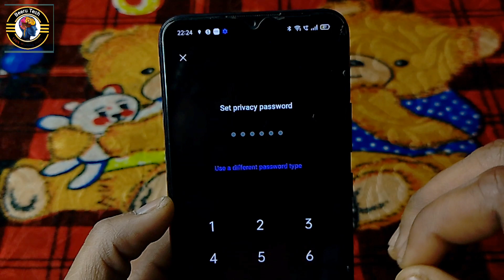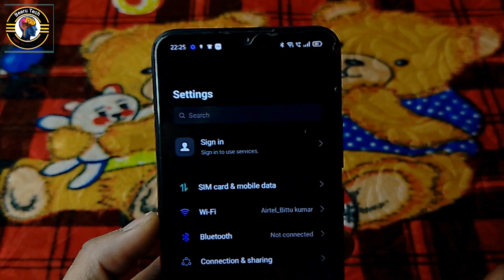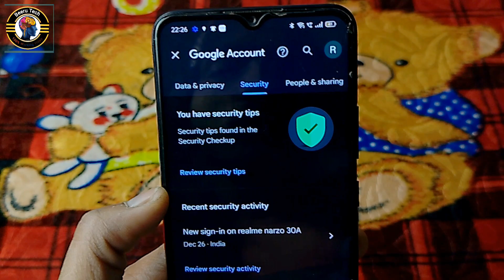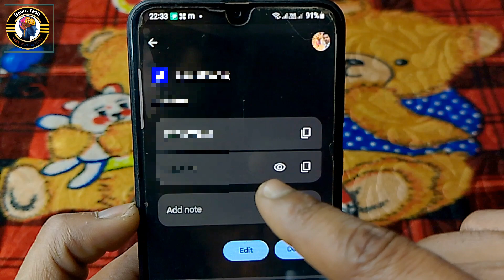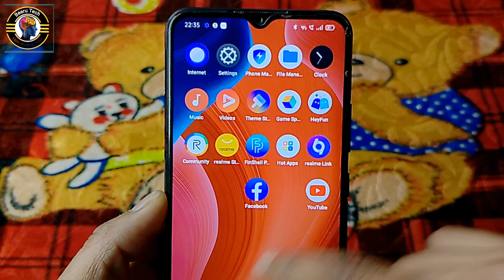😥 former teacher name | former teacher name privacy password | former teacher name oppo teacher name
Hello,
Doston aaj ke is video mein humne aapko bataya ki agar aap bhi teacher name pata karna chah rahe hain to lekin aapko nahin pata ki teacher name aapka kahan per dekhne ko milega to aaj ki is video mein Maine live pro aapko bataya hai teacher name kya hai aur kahan per dekhne ko milega is video mein video pasand aaye to video ko like, share and subscribe karna na bhuliyega

Teacher name kaise pata kare | teacher name bhul gaye to kya kare | former teacher name Teacher name

😥 Teacher Name Pata Kaise Kare | Former’s Teacher Name Kaise Dekhe | Privacy Password Teacher Name

⏩Relted Tag:-

1. mobile me former teacher name kaise pata kare
2. forget password me former teacher name kaise pata kare
3. teacher name kaise pata kare oppo
4. aap lock me former teacher name kaise pata kare
5. former teacher name for privacy password
6. teacher name kaise pata kare realme
7. how to know former teacher name
8. how to know former teacher name in oneplus
9. private safe me teacher name kaise pata kare
10. teacher name kaise pata kare oppo
11. teacher name kaise pata kare oneplus
12. former teacher name oppo kaise pata kare
13. former teacher name privacy password kaise pata kare
14. phone ka teacher name kaise pata kare
15. teacher name kaise pata kare realme
16. former teacher name realme
17. how to find former teacher name in phone
18. how to find former teacher name
19. how to know your teacher name
20. teacher name kaise pata kare realme
21. privacy password ke teacher name kaise pata kare

⏩ Solved Queries 🟢

1. former teacher name kya hota hai
2. former teacher name oneplus
3. former teacher name realme 8
4. former teacher name oppo
5. former teacher nanme privacy password
6. former teacher name in telugu
7. former teacher name tamil
8. teacher name kaise pata kare realme
9. teacher name kaise pata kare oppo
10. teacher name kaise pata kare oneplus
11. teacher name kaise pata kare apna phone ka
12. how to get former teacher name
13. how to answer former teacher name
14. how to set former teacher name
15. how to know former teacher name
16. how to find former teacher name in oppo phone
17. how to know former teacher name in realme
18. how to check teacher name
19. how to check former teacher name
20. how to find teacher name in realme
21. how to know teacher name in privacy password
22. how to know your teacher name